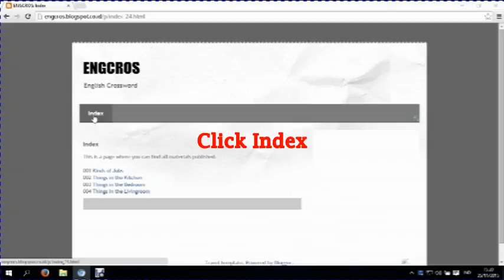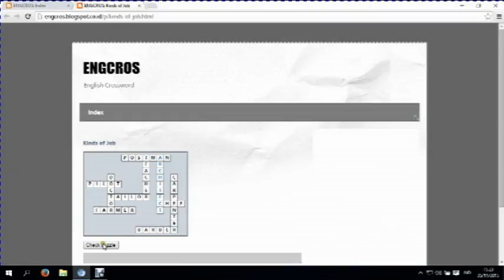HOW TO PLAY CROSSWORD PUZZLE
How to play crossword puzzle Engcros.blogspot.com